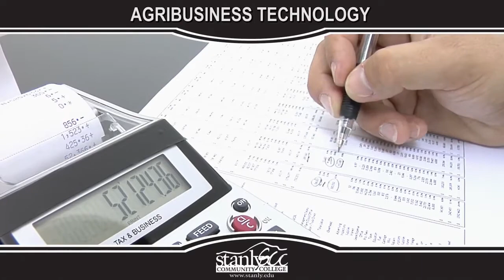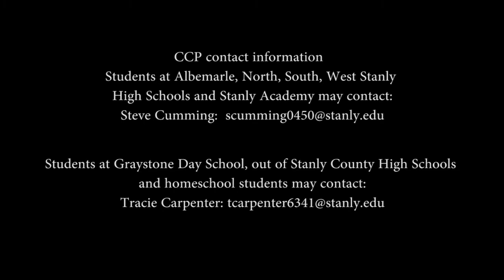CCP Pathway Agribusiness Technology